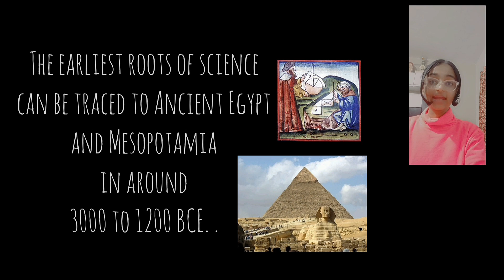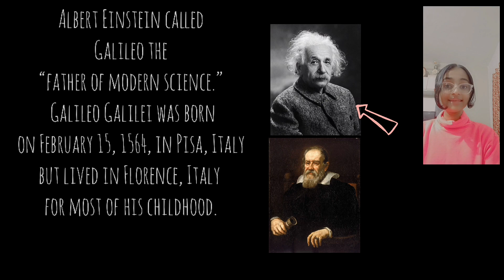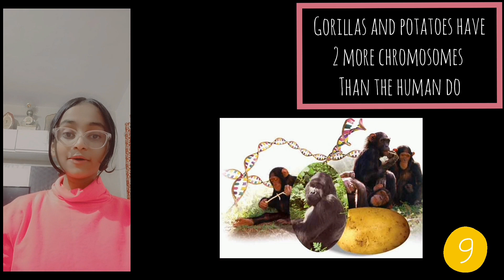Atulya Science Fair 2022_Video Making Competition_Alolika Nikam